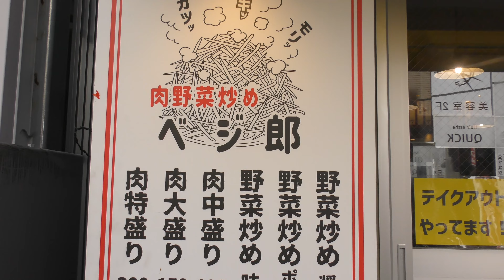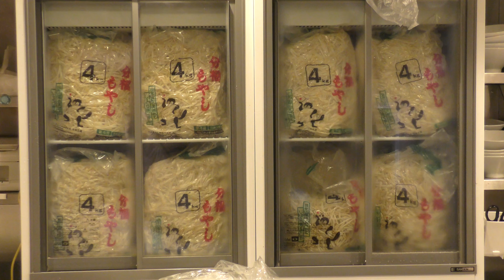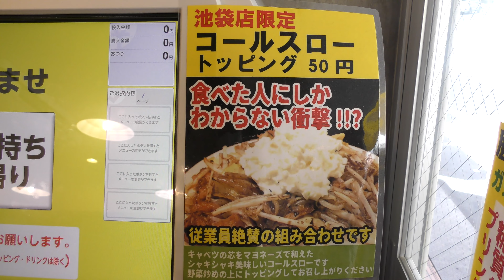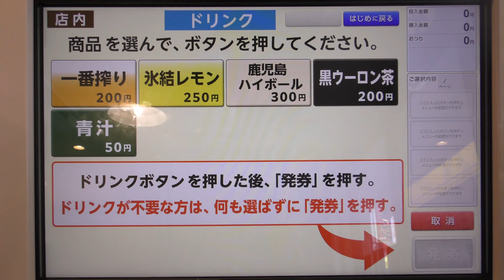【デカ盛り】二郎系ヤサイ炒めが1日250kg売れる！人気店のド迫力仕込みと厨房に密着｜ベジ郎 池袋東口店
【Shop】ベジ郎 池袋東口店

[チャプター]
00:00 オープニング
00:40 外観とメニュー
00:57 インタビュー
01:58 野菜の仕込み
02:20 野菜炒めに使用する唐揚げ作り
03:29 トッピングのコールスロー作り
04:23 券売機と注文のやり方
05:01 営業スタート
05:12 野菜炒め作り
07:22 お昼前に行列ができる
10:06 厨房は戦場のような忙しさ
15:02 実食『ポン酢マシマシ（600g）』

[メニュー]
【肉野菜炒め】700円
【肉野菜炒め 肉大盛り】800円
【肉野菜炒め 肉特盛り】900円
【野菜炒め】500円
【ご飯＋スープ】100円
【鬼油】50円
野菜の量は300g〜600gまで調整可能

撮影にご協力いただき、誠にありがとうございました。
SHIORIでは飲食店の仕込みから営業風景まで紹介しています。

動画撮影・編集：Masahiro Tamagake